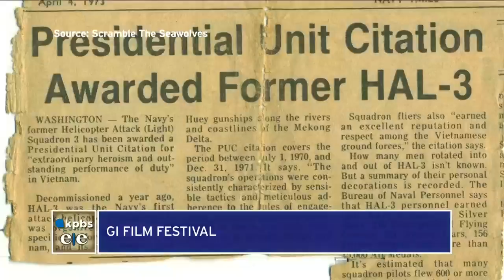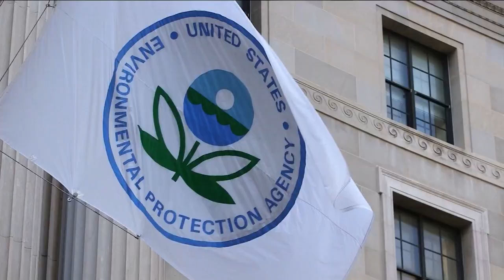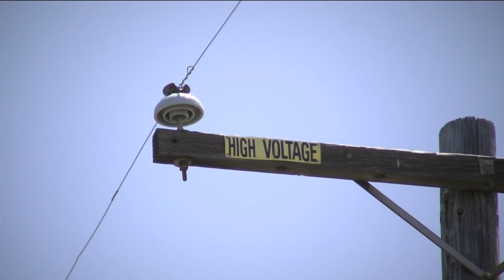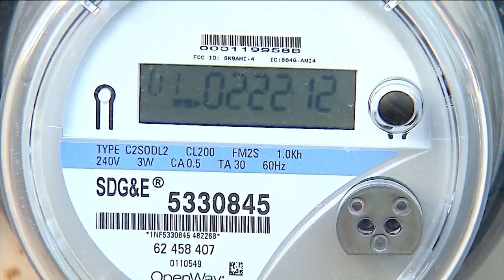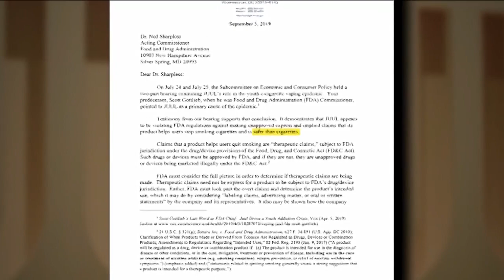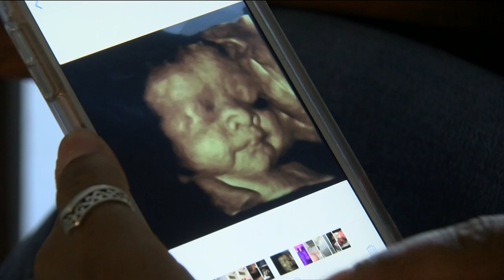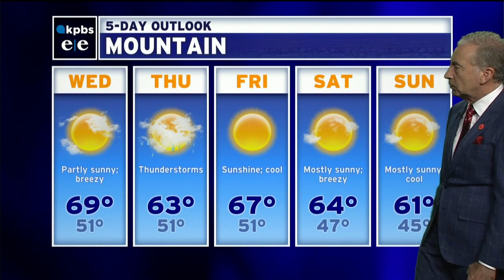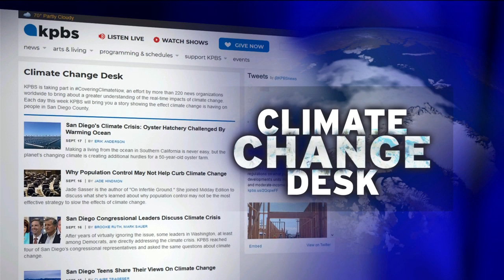Tuesday, September 24, 2019 - Evening Edition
House Speaker Nancy Pelosi formally announces impeachment inquiry against Donald Trump. Plus, black women have a higher chance of dying in childbirth compared to their white counterparts. Two San Diego groups are working to change that. Also, SDG&E is petitioning to end seasonal pricing but the proposal may not save consumers any money. And, what you can expect at the G.I. Film Festival this week.